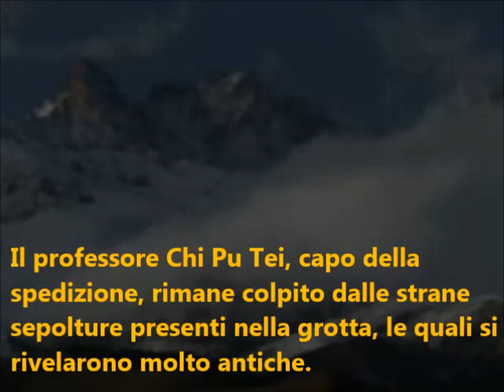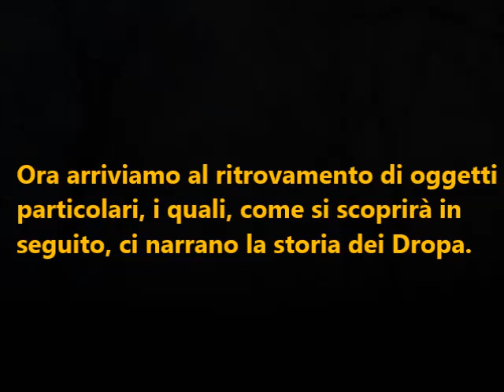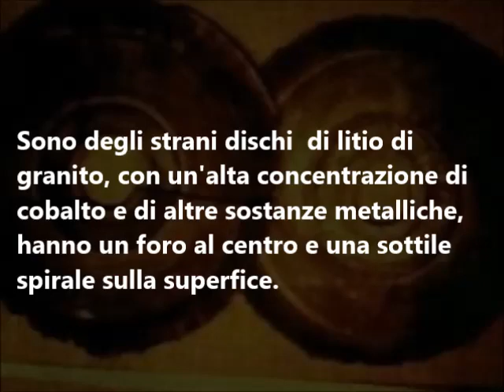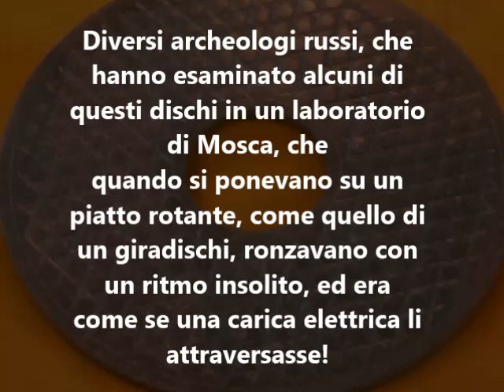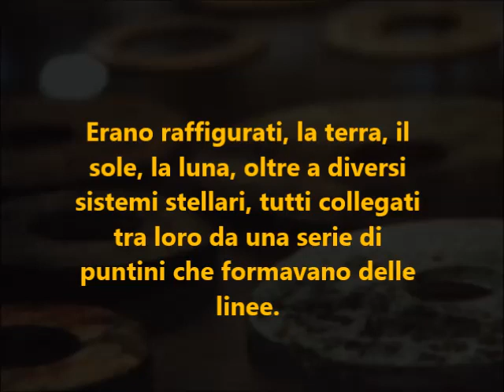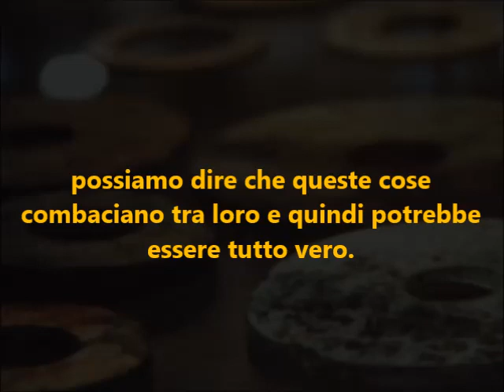I Dropa ''Un Popolo Venuto Dallo Spazio''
Bayan-Kara-Ula è tra il Tibet e la Cina, è il luogo dove gli antenati dei Dropa, con la loro macchina volante fecero questo incidente, rimanendo, così, bloccati sulla Terra.
Ritrovamenti di piccoli corpi, strani dischi in pietra, leggende ecc...